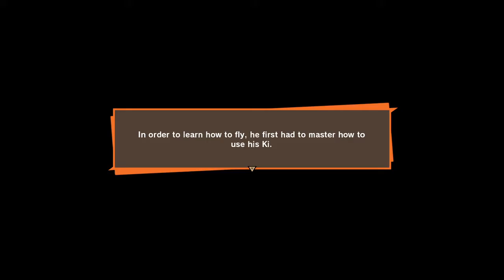Dragon Ball Z Kakarot 4# Invingem Un Dinozaur